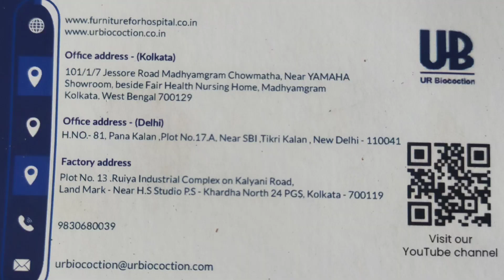chemistry lab table 21